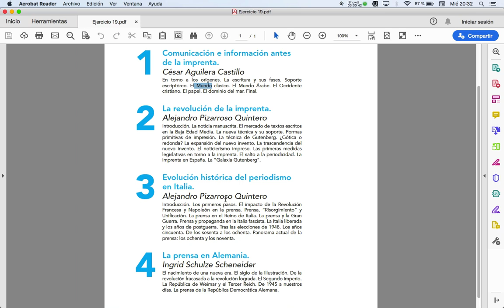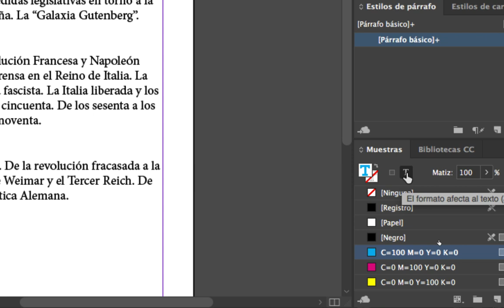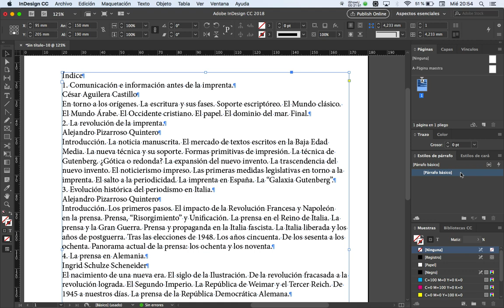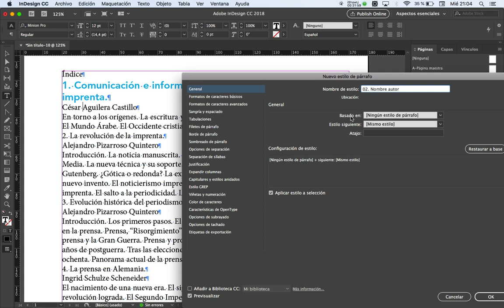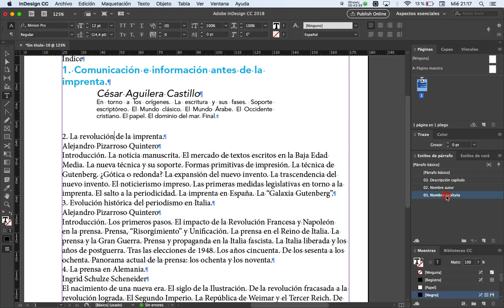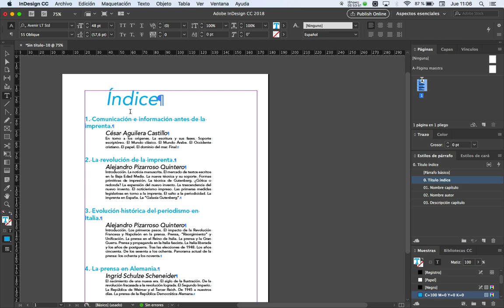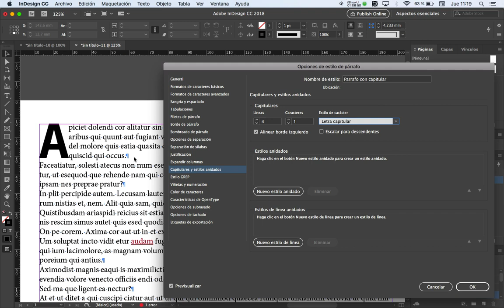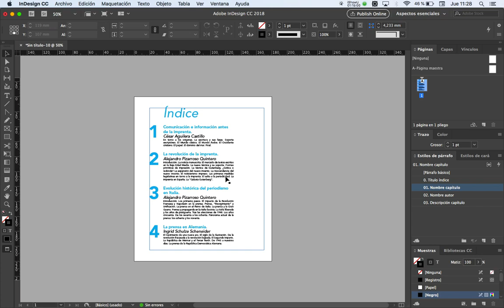Introducción a InDesign: Estilos de párrafo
En este tutorial se abordan los siguientes contenidos:
Estilos de párrafo
Espacio posterior
Sangría
Separación de sílabas
Estilo siguiente
Estilo basado en
Capitulares
Estilos de carácter
Tracking
Tabuladores